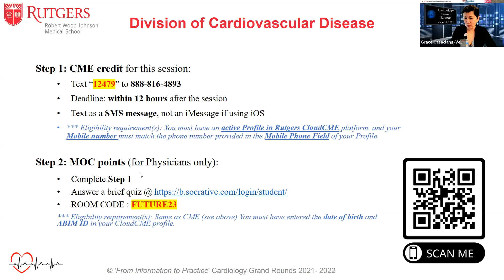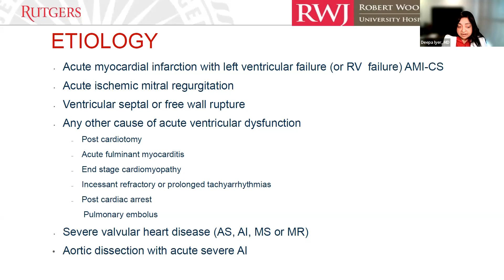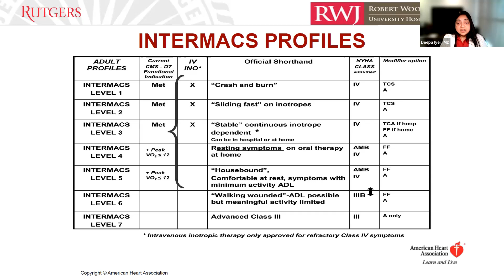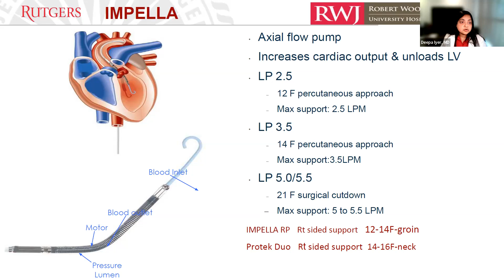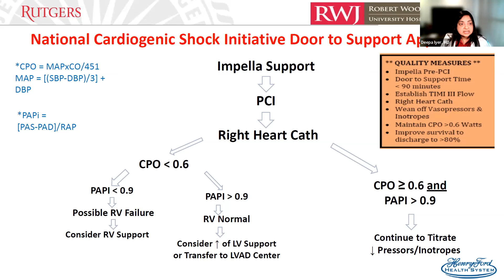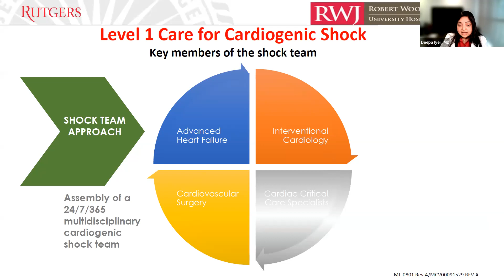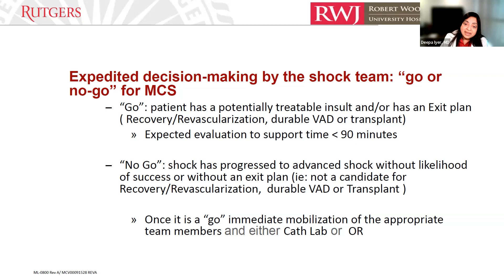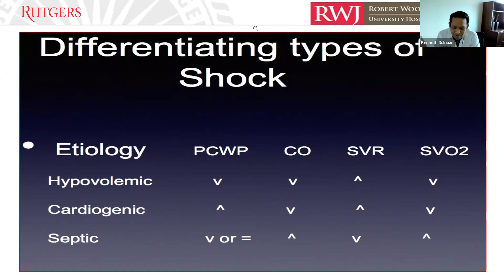Cardiogenic Shock – Clinical Pearls and Evolving Paradigms of Treatment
Learning Objectives
At the conclusion of this activity, participants should be better able to:

1. Define and identify cardiogenic shock
2. Treat cardiogenic shock including use of temporary mechanical circulatory support
3. Introduce a multidisciplinary approach to shock